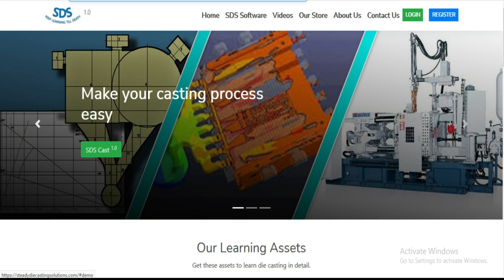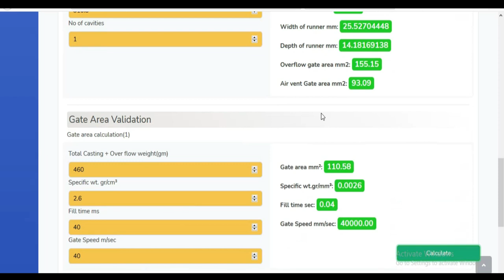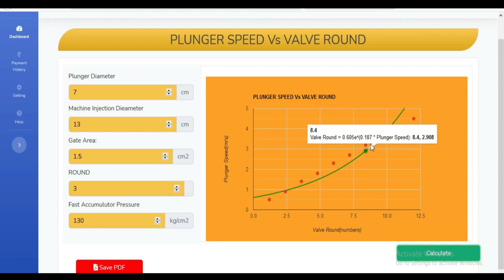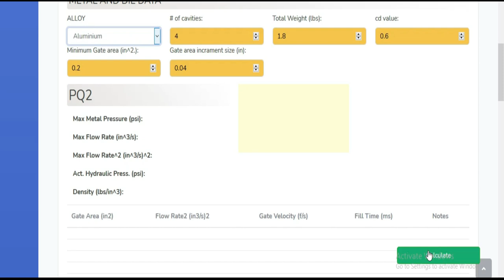Vacuum Process ( Die Casting )